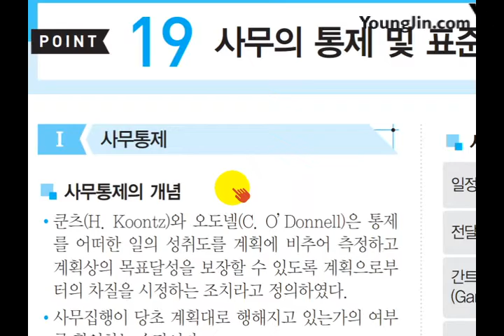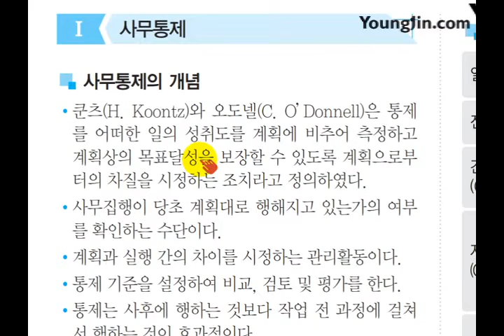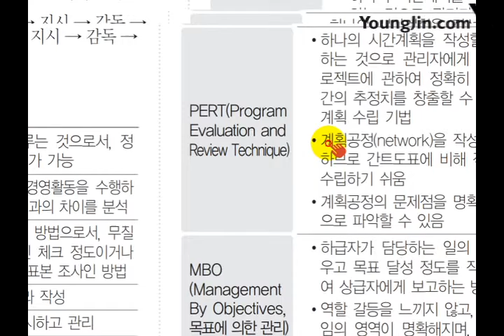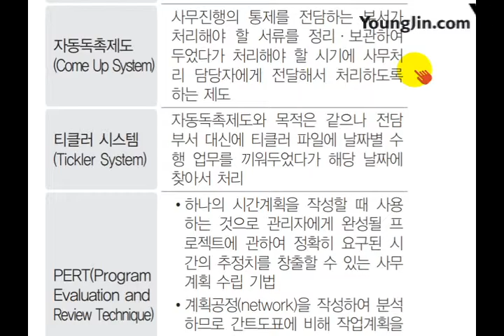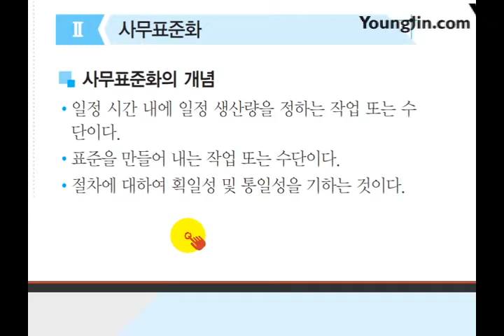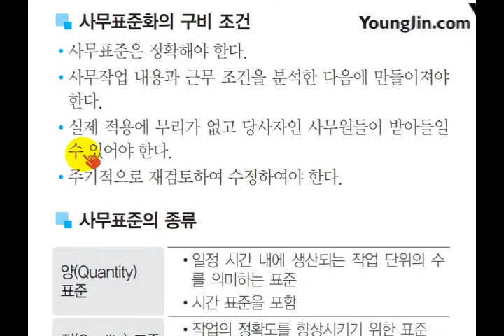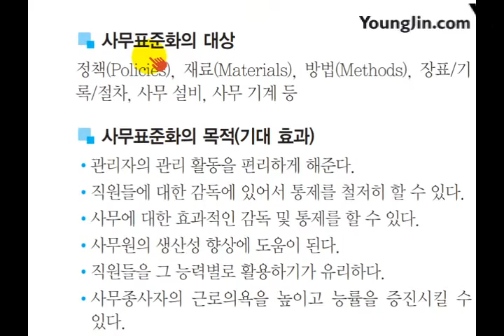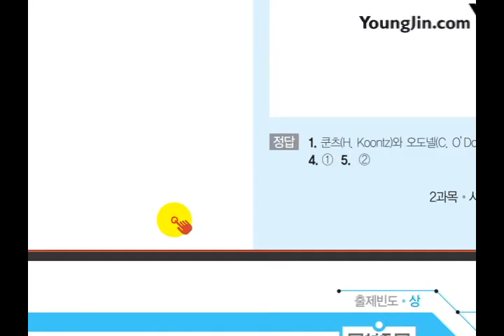(2017) 사무 미니족보 POINT 019